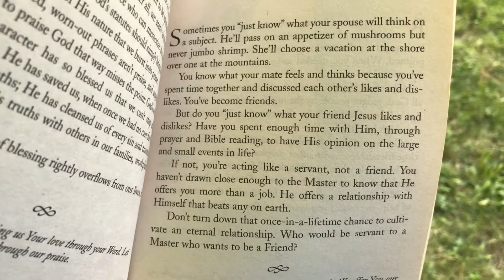Friend and Master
A devotional from God’s Word for Couples.